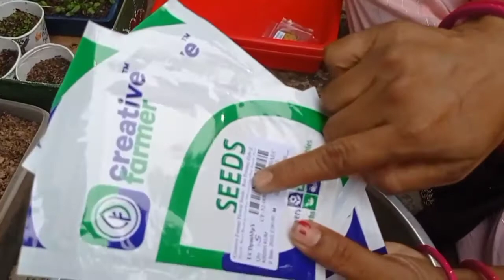Sunday update || how to germinate seeds || winter ki tayari shuru 💐😊💐💐